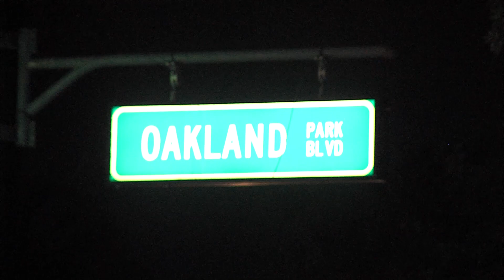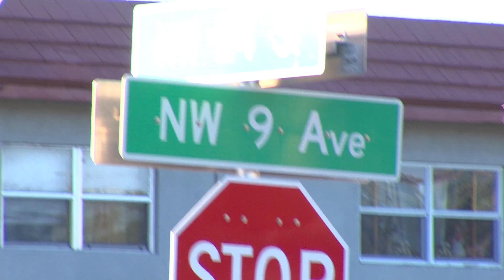Man who ran over Six Children Caught and Arrested by Police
FULL REPORT! The Driver who ran into six children killing two and seriously four, was caught and arrested by BSO Viper unit!

On Dec the 27 around 2:50 pm Monday Mid-Afternoon is when six children were hit by a car.

The man responsible is Sean Charles Greer, who is now sitting at the Broward County Jail.
Facing many Charges waiting to stack on his criminal record.
Greer never stopped and after running over the kids, he drove off!

The death of these Children was a direct result of Greers incompetence and impatience. Just for not wanting to drive behind a City bus.